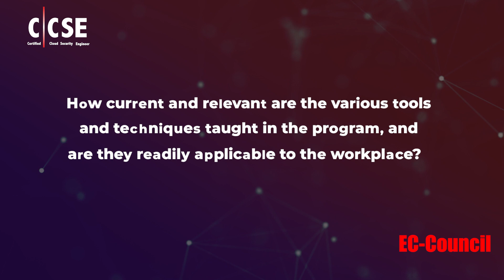EC-Council's C|CSE Certification: Mastering Cloud Security w/ Sivva Kannan - Key Takeaways and FAQs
Sivva Kannan is an expert in cloud security with extensive experience working with various cloud service providers such as Azure, AWS, and GCP.

In this video, Sivva talks about the importance of cloud security, especially in the wake of the COVID-19 pandemic. He highlights the shift towards cloud computing and the need to improve security measures for cloud-based services. Sivva also discusses the limitations of current cloud certifications and recommends the Certified Cloud Security Engineer (C|CSE) certification offered by EC-Council.

Here are some key takeaways from the video:

• The C|CSE certification covers all four viewpoints of cloud computing: user, functional, implementation, and deployment.
• The C|CSE certification includes 50+ modules with labs that provide practical experience with various cloud service providers.
• Sivva recommends doing each lab exercise twice to fully understand the objective of the exercise and gain real-world experience.
• The C|CSE certification can help you become a cloud security expert and prepare you for individual cloud certifications such as AWS Security or Azure Security.
• The Core Concepts of cloud security methodology remain the same across different cloud service providers.

The CCSE certification is a great way to achieve this and can set you on the path to becoming a cloud security expert.

Here are some FAQs on C|CESE certification

Q: What is the C|CSE certification?
A: The Certified Cloud Security Engineer certification offered by EC-Council covers all four viewpoints of cloud computing and provides practical experience with various cloud service providers.

Q: Why is cloud security important?
A: With the rise of cloud computing, it is important to have adequate security measures in place to protect sensitive information and prevent cyber attacks.

Q: Can the C|CSE certification help prepare for individual cloud certifications?
A: Yes, the C|CSE certification can provide a solid foundation for individual cloud certifications such as AWS Security or Azure Security.

Q: Is practical experience important for becoming a cloud security expert?
A: Yes, practical experience through labs and exercises is crucial for gaining real-world experience and becoming a cloud security expert.

Q: Are the Core Concepts of cloud security methodology the same across different cloud service providers?
A: Yes, while the screens and UI may differ, the Core Concepts of cloud security methodology remain the same across different cloud service providers.